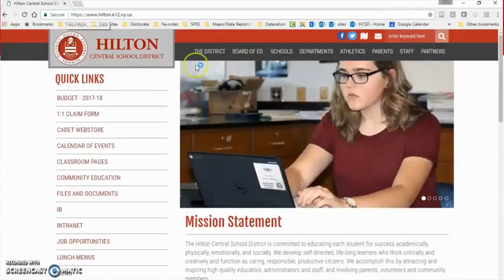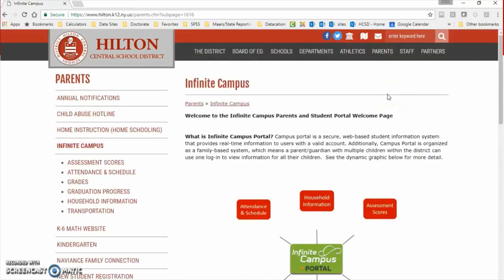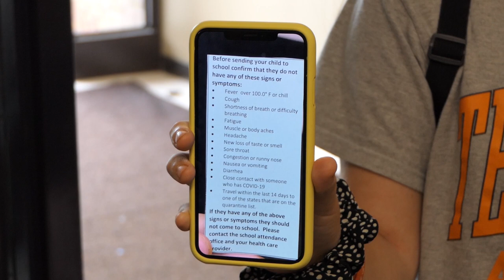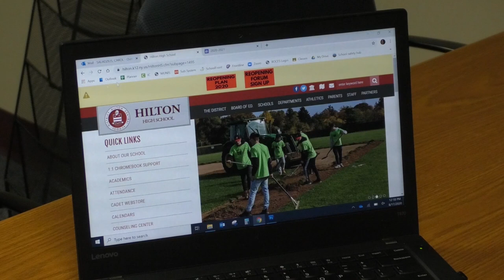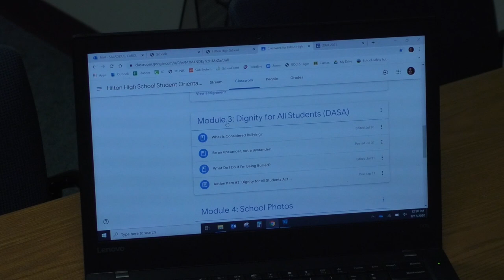Hilton High School